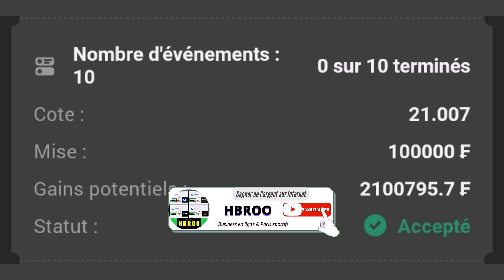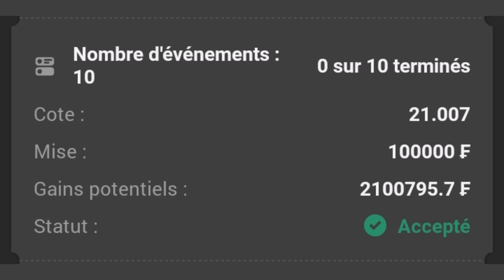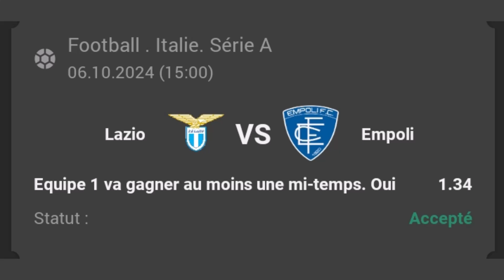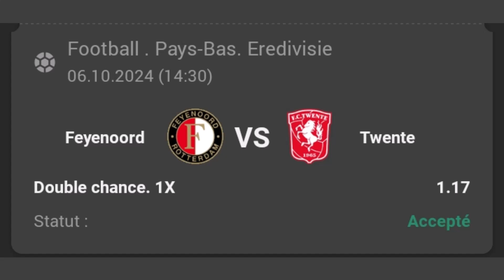PRONOSTIC FOOT AUJOURD'HUI / PRONOSTIC FOOT DU JOUR. COUPON DU JOUR